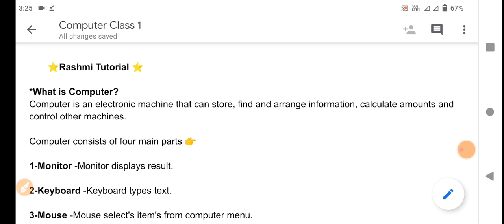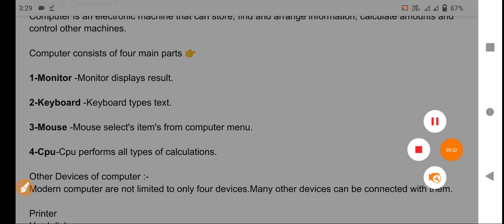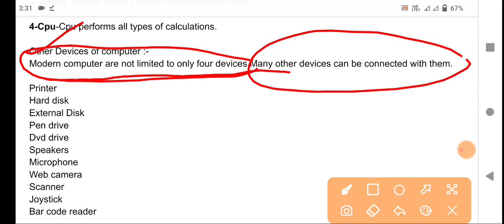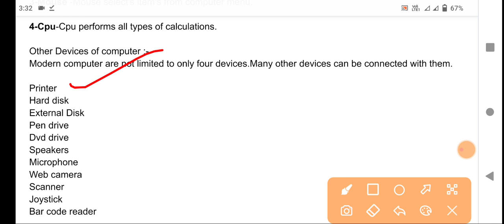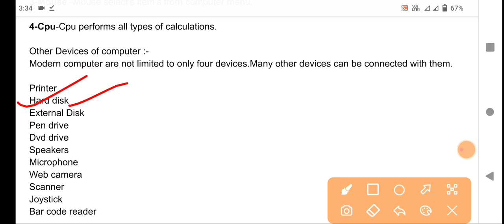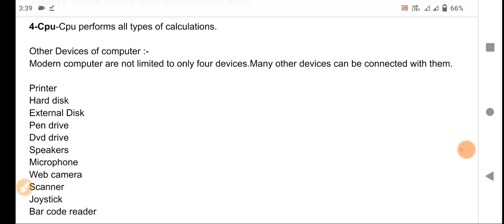Computer Class | Computer Introduction Class | For Every Students |What is Computer